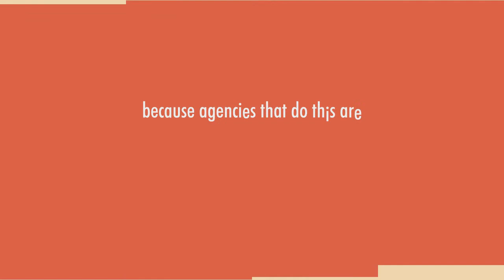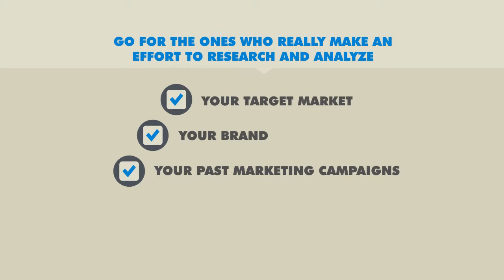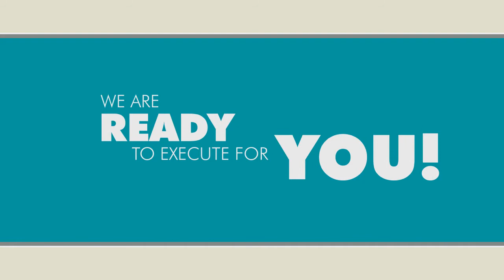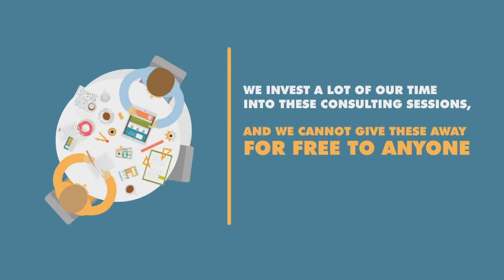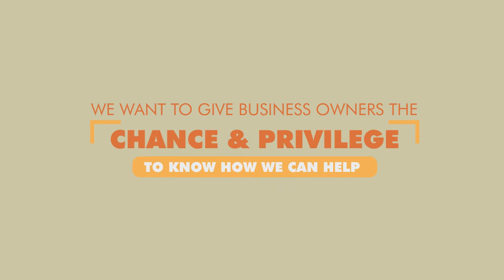Los Angeles Marketing Consulting Firm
We create animated and white board videos for your local business as part of your strategic digital marketing plan. We help craft the message and create a strategy that brings you more highly targeted clients on the regular.  We do this with a free website audit and consultation valued at $997.